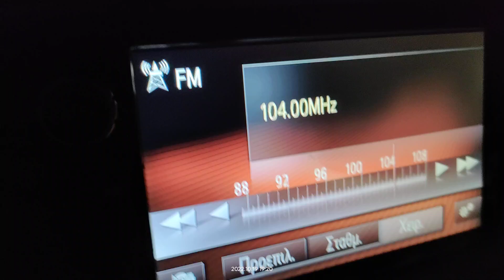FM DX reception via tropo of radio Virgin from Catanzaro in Arta Greece 19/10/2022